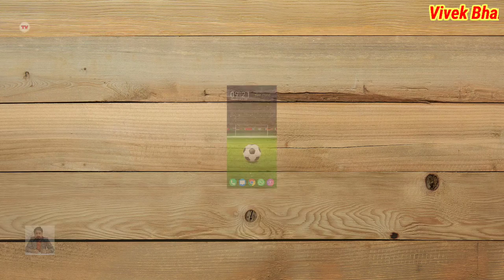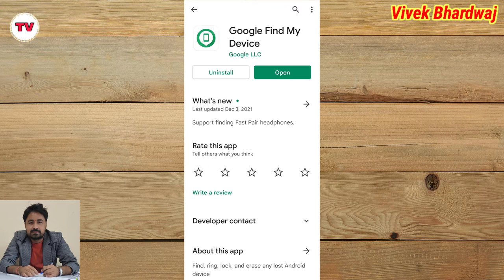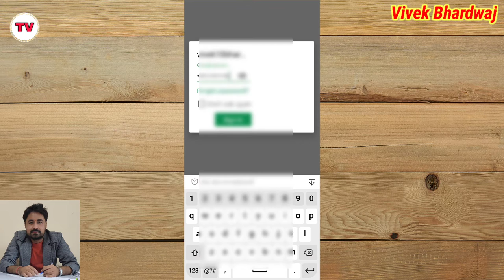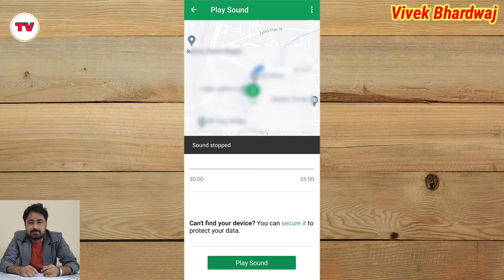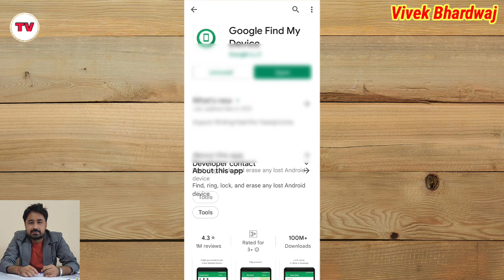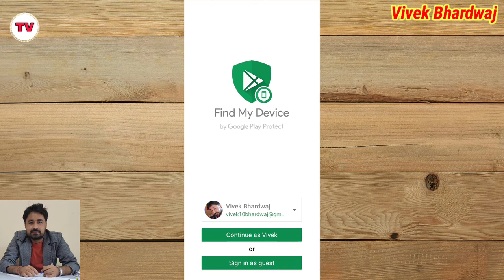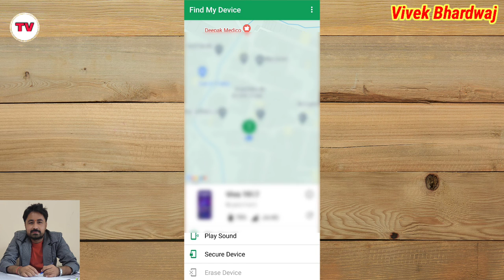How to use Find My Device App || Find my device app kaise use kare || How to find lost device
Title Tags:
How to use Find My Device App,
Find my device app kaise use kare,
How to find lost device,
find my device app kaise chalate,
find my device app kya hai,
phone kho jane par kya kare,
phone khone par kaise milega,
what is the use of find my device,
Vivek Bhardwaj,